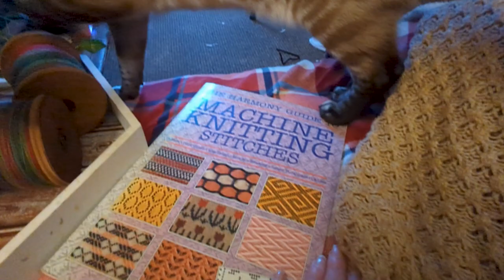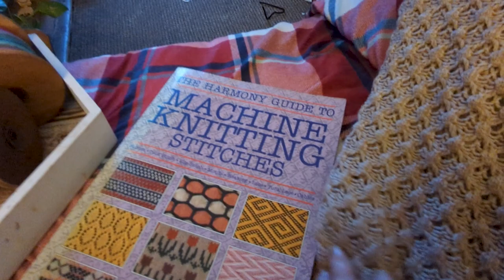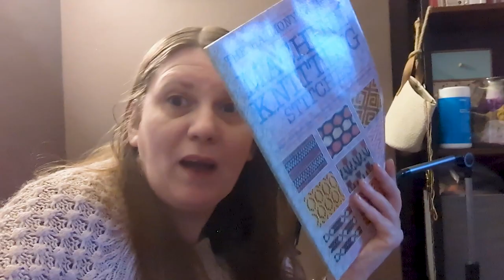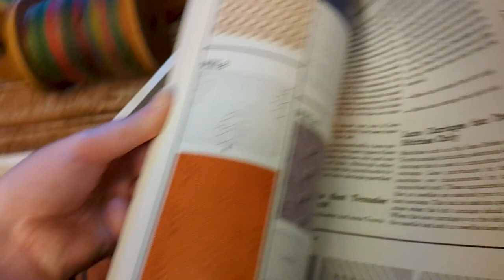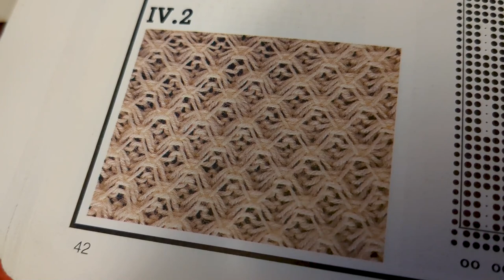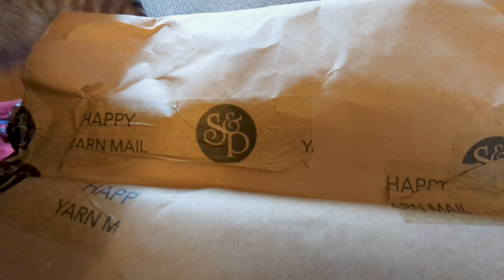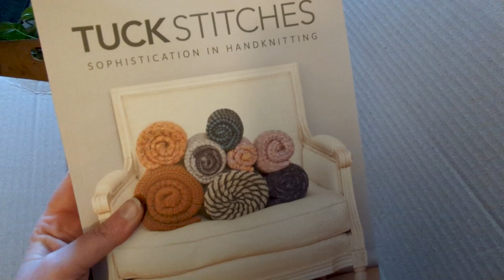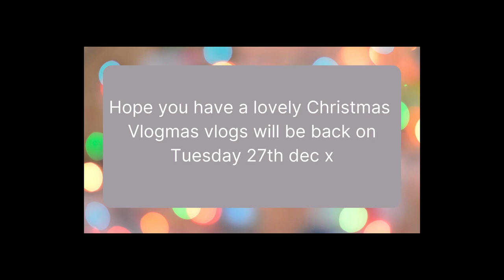Vlogmas day 20 - christmas eve eve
Vlogmas 2022

Festive daily vlogs full of knitting, spinning and Bengal cats

Link to free spinning class how to make a traditional 3ply

And let me know you’ve enjoyed this video by clicking the like button
Spinning music by Kylie Dailey